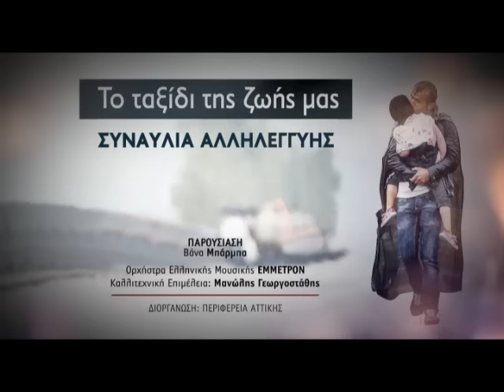Το ταξίδι της ζωής μας: Συναυλία αλληλεγγύης